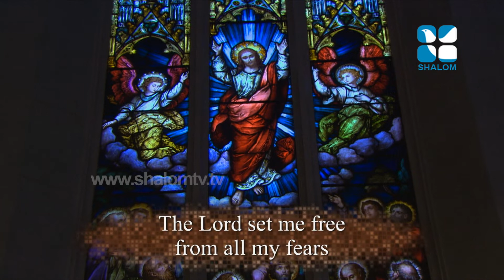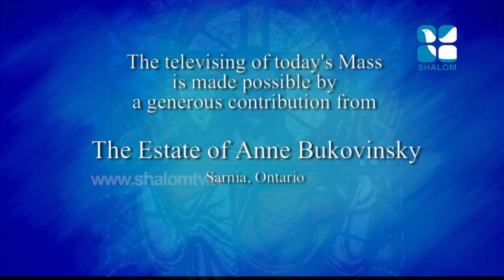Daily Mass 440 NCBC Fr Henk Van Meijel June 29 Feast of St Paul & St Peter | ShalomTelevision